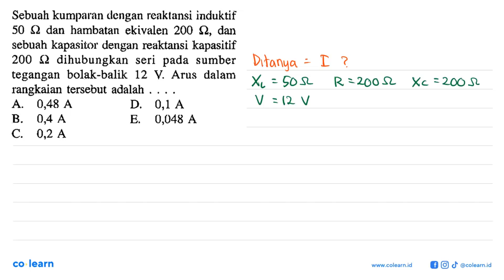Sebuah kumparan clengan reaktansi induktif 50 0 dan hambatan ekivalen 200 9, dan sebuah kapasit...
Sebuah kumparan clengan reaktansi induktif 50 0 dan hambatan   ekivalen 200 9, dan sebuah kapasitor dengan reaktansi kapasitif 200 dihubungkan Q2 seri pada sumber bolak-balik tegangan 12 V. Arus dalam rangkaian tersebut adalah A. 0,48 D 0,1 A A B 0,4 A 0,048 E. A C. 0,2 A

Topik atau Materi: Arus dan Tegangan Bolak Balik - Rangkaian Arus Bolak Balik - Elektro - Fisika Kelas 12 SMA - KTSP

Sumber Soal: SeribuPena Fisika Kelas 12, KTSP, MK, 2008 , Erlangga

00:00 : Bedah Soal
01:00 : Konsep, rumus dan pengertian Arus dan Tegangan Bolak Balik
01:18 : Langkah penyelesaian soal
00:33 : Jawaban akhir
01:03 : Penutup